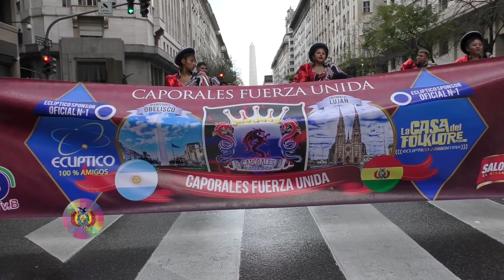entrada folklorica 9 de julio 2019 Buenos Aires Argentina